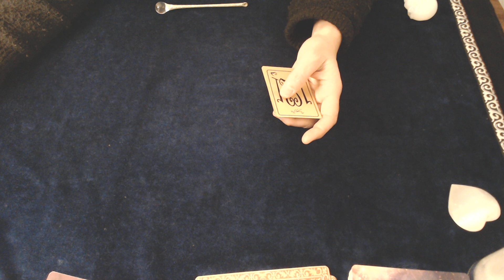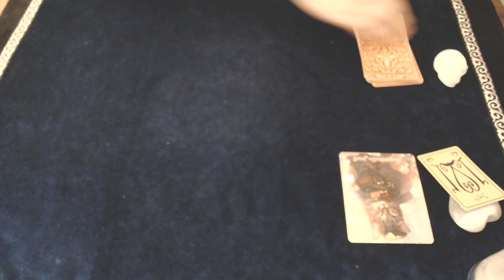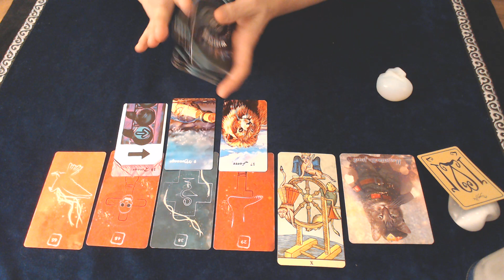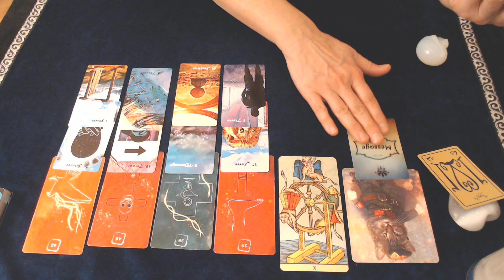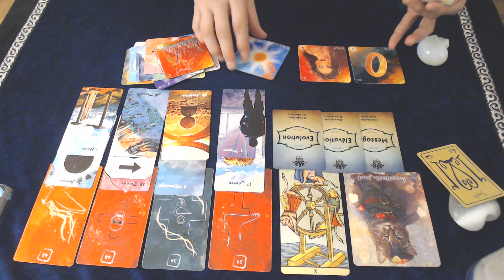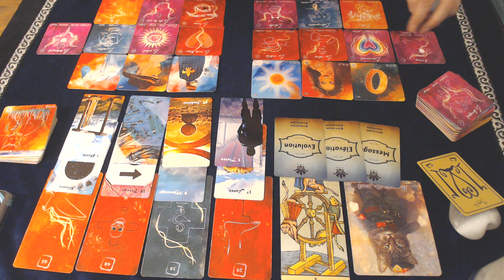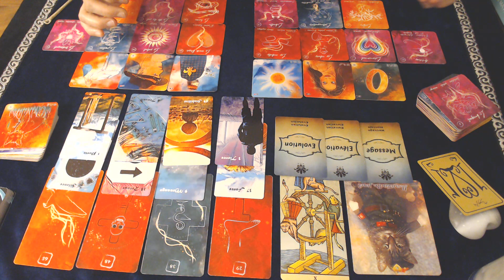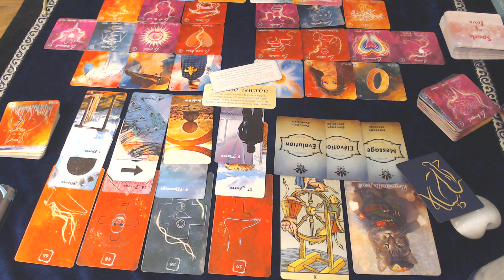VIERGE MARS 2023 UNE PRISE DE RISQUE QUI PAYE AU PLAN PRO !